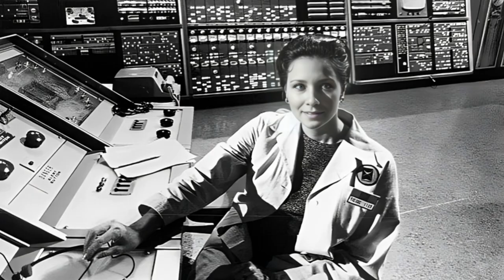Timetunnel 2025 Cast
AI Head Swap with Friends and Family with Time Tunnel Cast Fan Vid